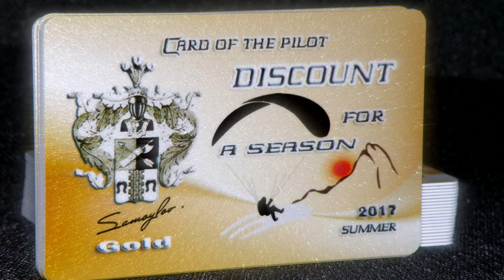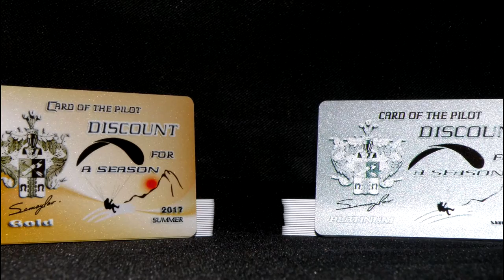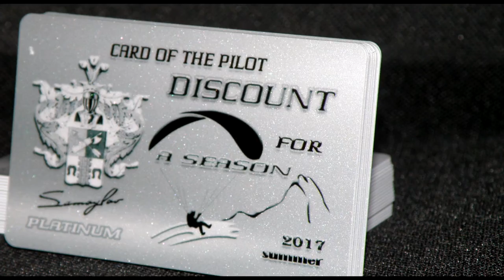Парапланерный клуб "Крыло Ветра" СПб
sound:
LAOUD – Following Lines